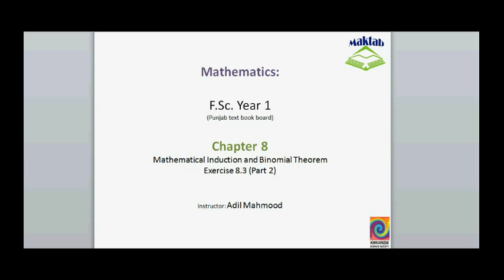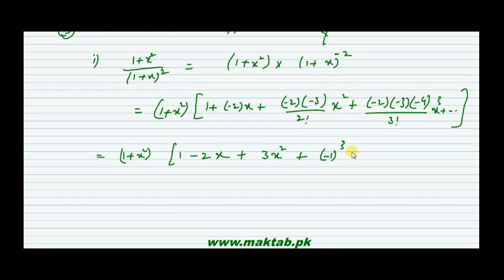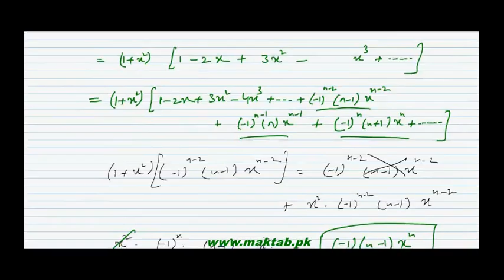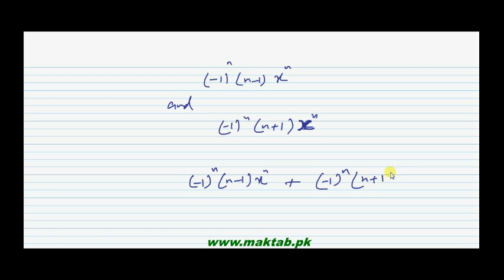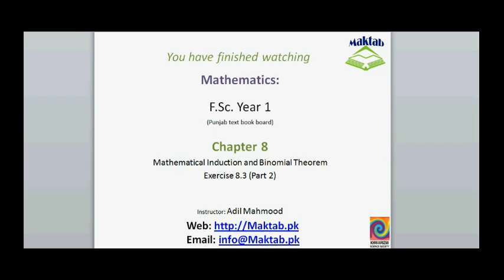FSc Math Book1, Ex 8.3, LEC 24: Q 3-4